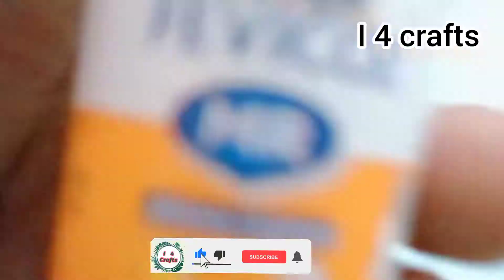Homemade cork with out wood simple bottle cork I 4 crafts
I 4 crafts

ingredients
. coconut husk
.fevicol
. plastic sheet piece